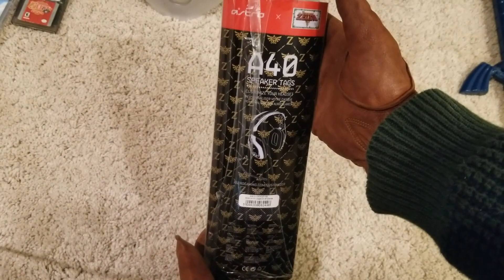Astro A40 Zelda Speaker Tags Unboxing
This is a parody of the greatest channel, "TheRelaxingEnd".
Made this for my friend Ryan who gave me the sweet Christmas gift.